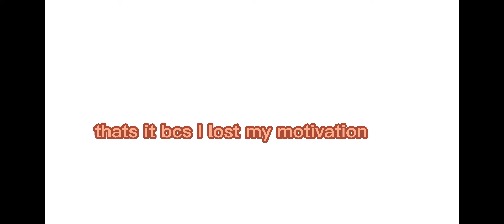Outfit Battle (Not finished)// fake Collab with Derpy axolotl